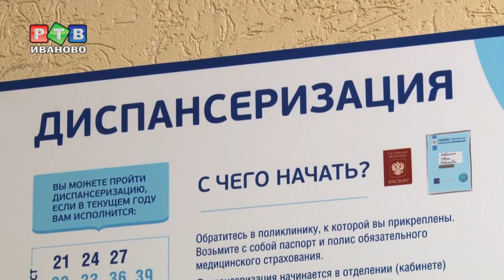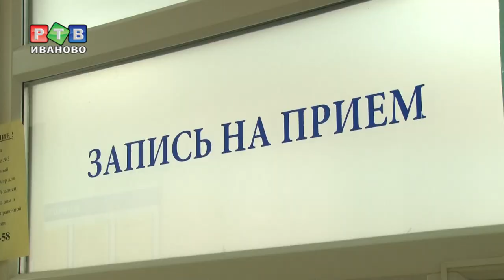Посвятите день здоровью!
Диспансеризация в России в ее современном виде появилась пять лет назад. По этой программе каждый взрослый гражданин имеет право раз в три года бесплатно пройти комплексное обследование у врачей. Впрочем, далеко не все находят время на визит в поликлинику. Чтобы простимулировать людей позаботиться о своем здоровье, власти внесли изменения в трудовой кодекс.